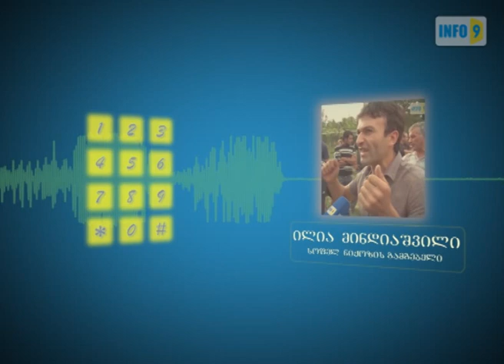მიტოვებული ნიქოზელები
ოთხი წელი გავიდა რუსეთ საქართველოს ომიდან. „ინფო-9" გორის რაიონის სოფელ ნიქოზს ესტუმრა და იქ დარჩენილ მოსახლეობას გაესაუბრა.